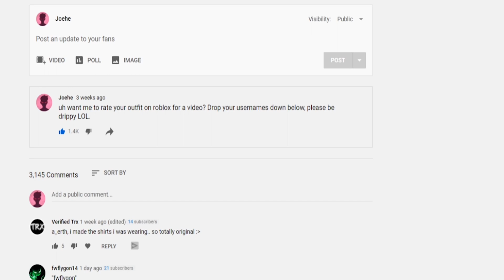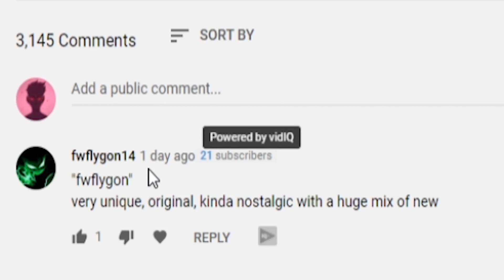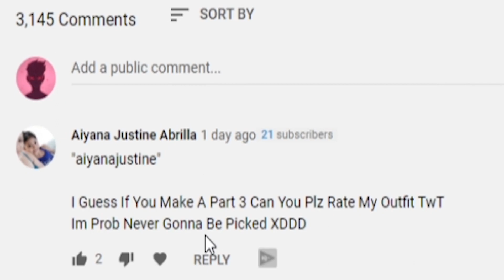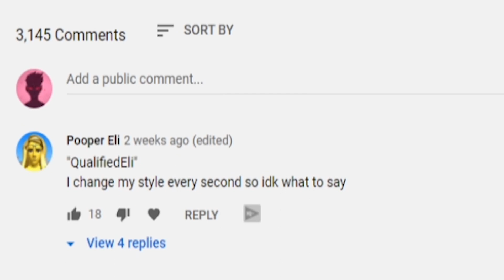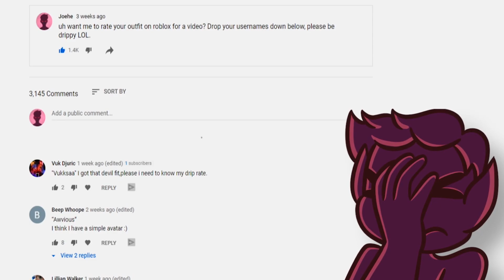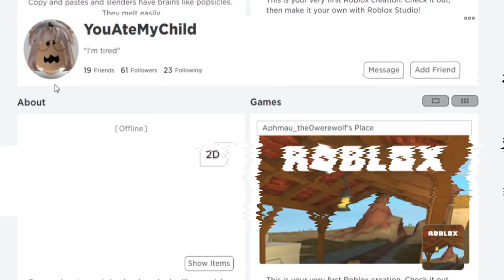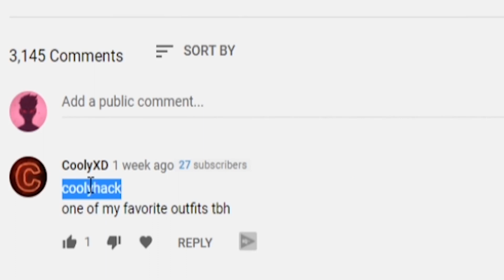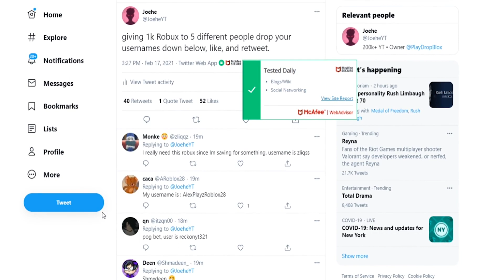rating YOUR roblox avatars 3 😰